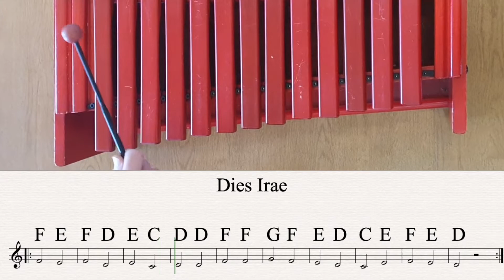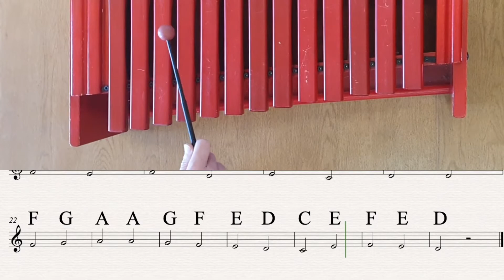Dies Irae Glockenspiel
Glockenspiel Playalong